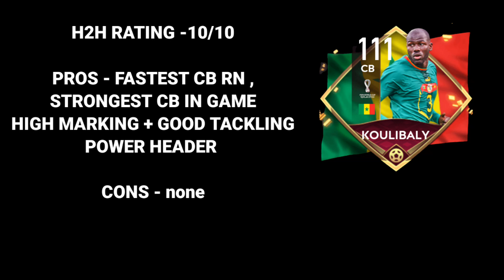110 OVR VAN DIJK X 111 OVR KOULIBALY ! BEST CB PAIR H2H REVIEW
koulibaly maxed 111 ovr
van dijk maxed 110 ovr
best cb pair